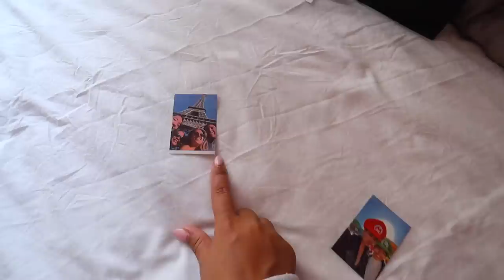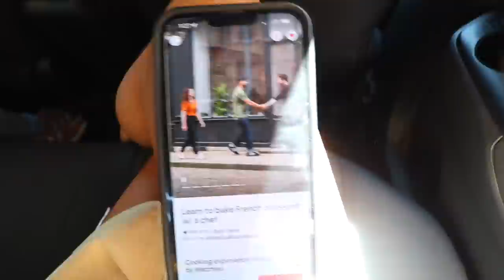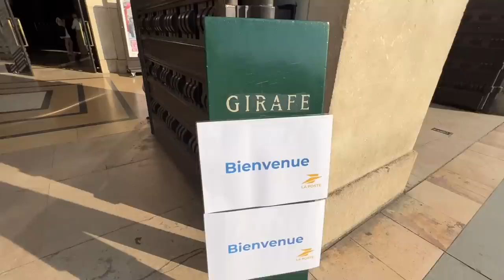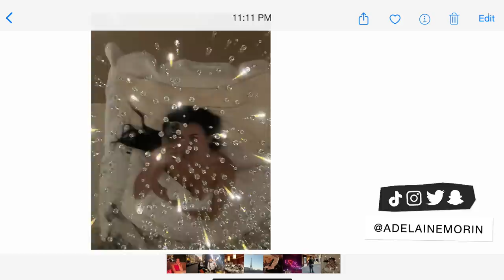ADELAINE IN PARIS: A week with my family in Paris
Today in my Adelaine in Paris series I take you guys along with me and my family in Paris for a week! We go to south of france, shopping at champs elysees, Moulin Rouge, try snails, Dior cafe, Dior museum and MORE! Enjoy! xo

MY AMAZING TEAM:
Run on Sentences by Gregory David
Lapis Lazuli by Sarah, the Illstrumentalist